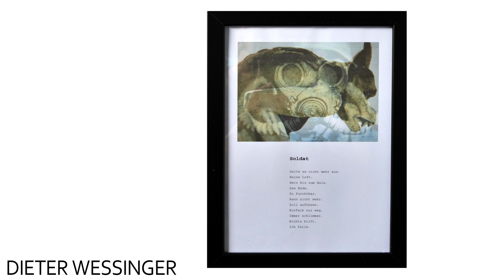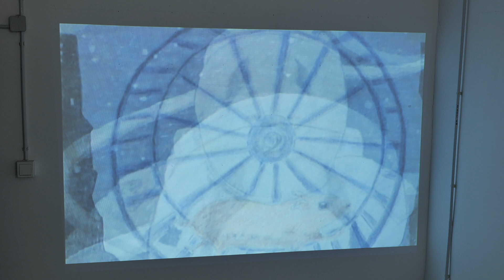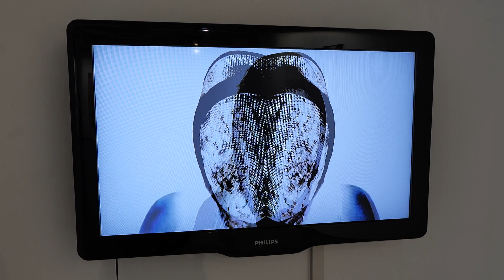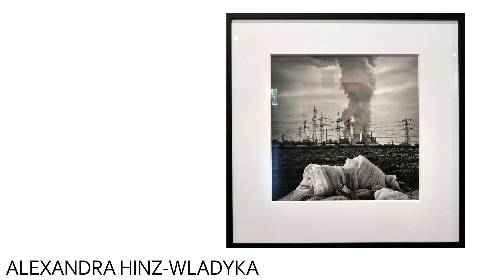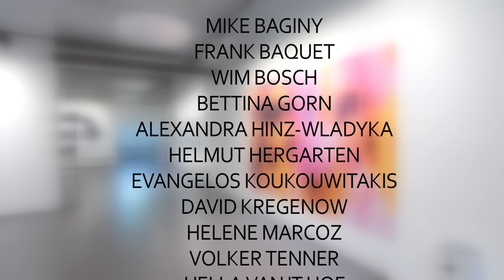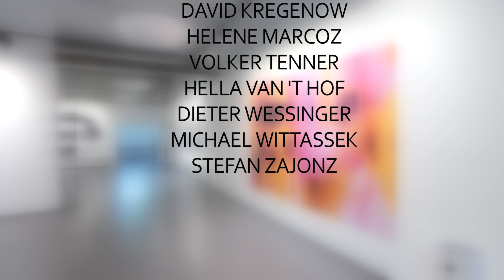TIME DIS PLACEMENT 2 Ausstellung Kunsthaus Troisdorf Lang-Fassung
Die internationale Ausstellung zeigt Fotografie & Neue Medien mit Werken von Mike Baginy (USA), Frank Baquet (D), Wimk Bosch (NL), Bettina Gorn (D), Alexandra Hinz-Wladyka (D), Helmut Hergarten (D), Evangelos Koukouwitakis (D), David Kregenow (D), Helene Marcoz (F), Volker Tenner (D), Hella Van ‘T Hof (NL), Dieter Wessinger (D), Michael Wittassek (D) und Stefan Zajonz (D).
Kuratoren: Alexandra Hinz-Wladyka, Stefan Zajonz.

Zur Ausstellung erscheint ein Katalog (72 S., 21 x 21 cm, Softcover, Engl. Broschur) ISBN 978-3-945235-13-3 der zum Preis von 14,90 EUR erhältlich ist.
Die Ausstellung ist bis zum 18. Juli 2021 jeweils samstags von 15 bis 18 Uhr und sonntags von 11 bis 14 Uhr
sowie nach telefonischer Vereinbarung unter Tel. 02241/1261581 zu sehen.